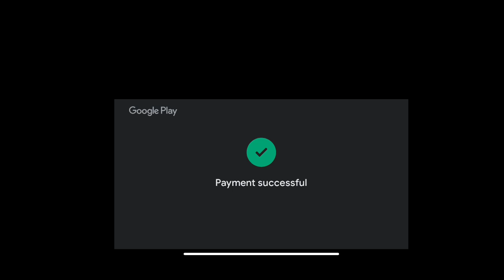HOW TO USE RAMPAGE HYPERBOOK EVENT | FREE FIRE NEW EVENT